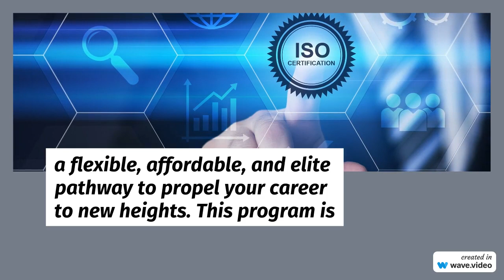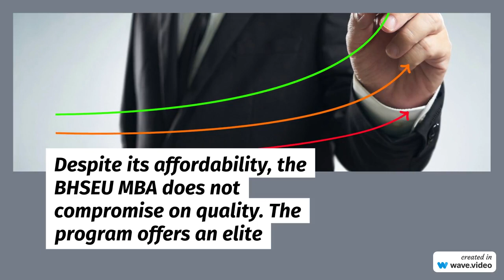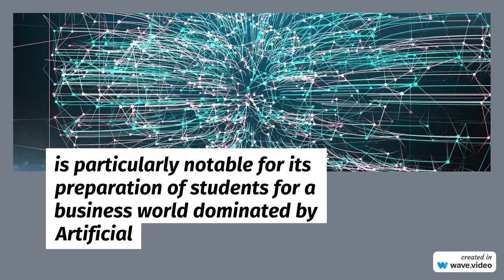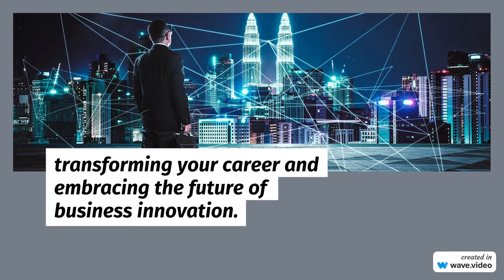MBA. YOUR CAREER GAME CHANGER !!!!! AMERICAN ONLINE MBA ! FLEXIBLE, AFFORDABLE, ELITE !🌆🤖👑🌌✨🎓👩‍🎓👩🏽‍🎓